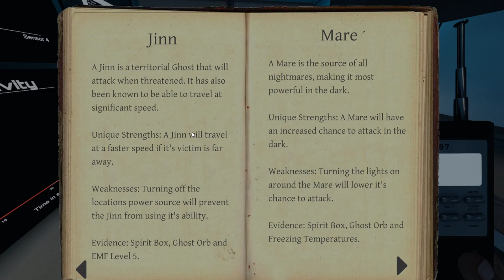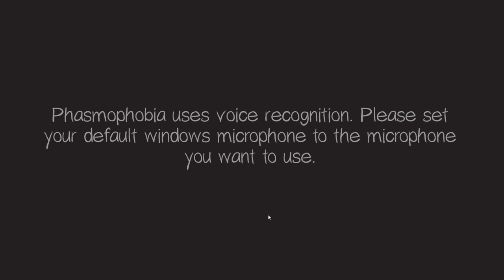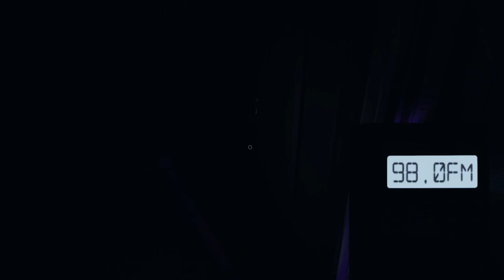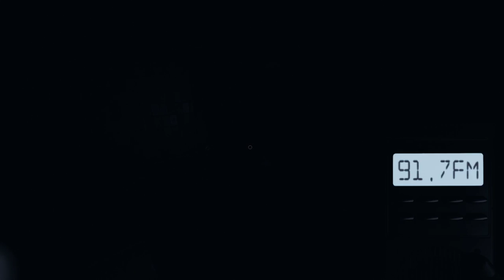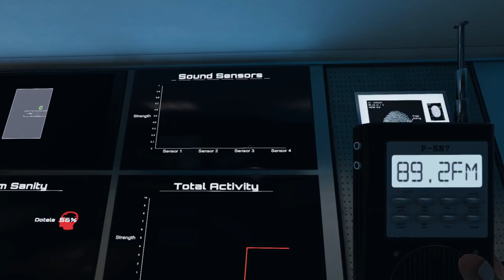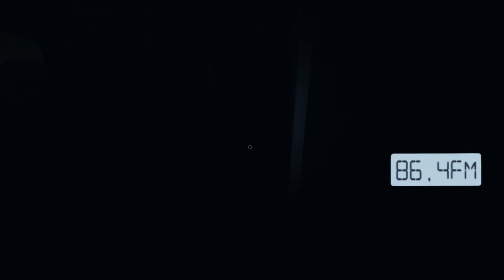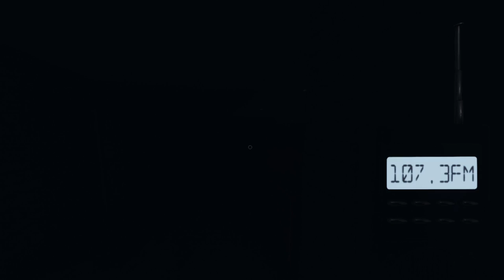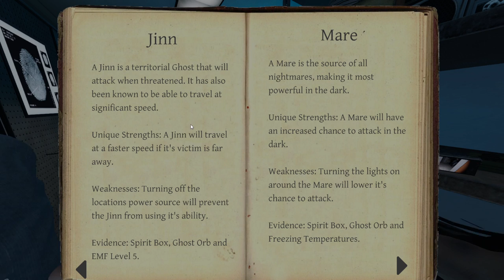Phasmophobia - Part 1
Why did I choose a scary game? I'm an idiot.